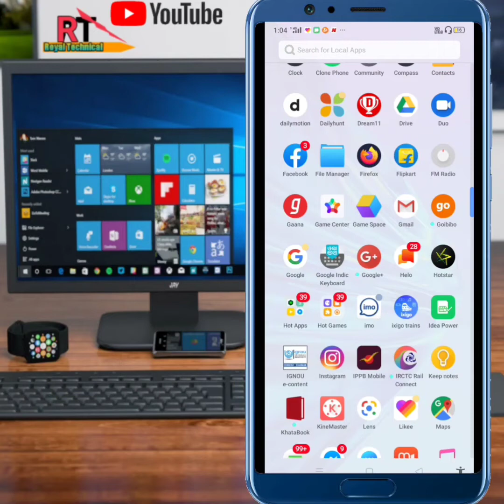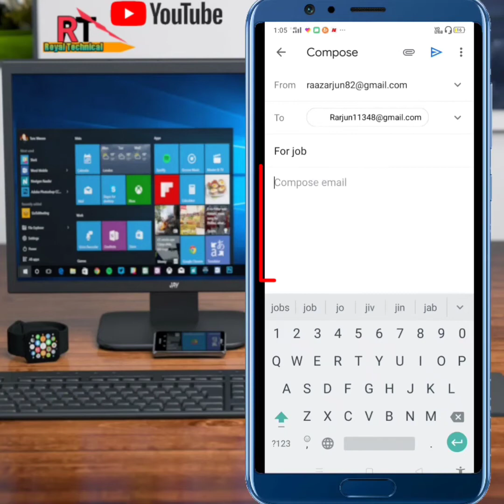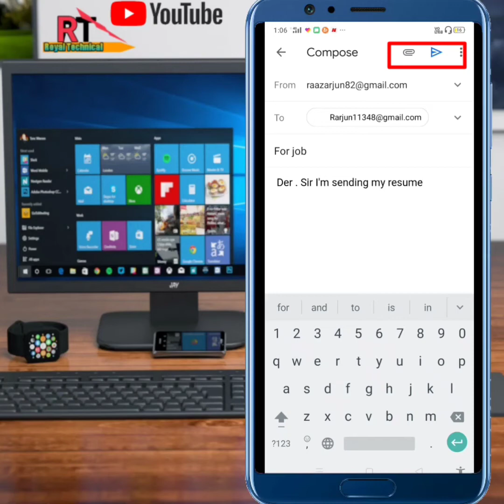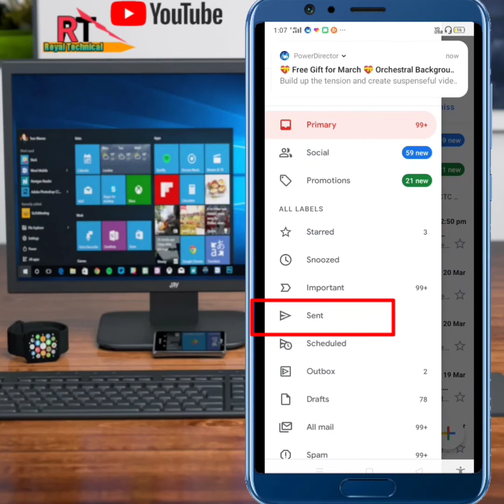Mobiles से email भेजने का सही तरीका सिखे ||how to send email from phone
Aaj ke video me  aplog ko btaunga
 Mobiles से email भेजने का सही तरीका सिखे ||how to send email from phone हिंदी में सिखे?